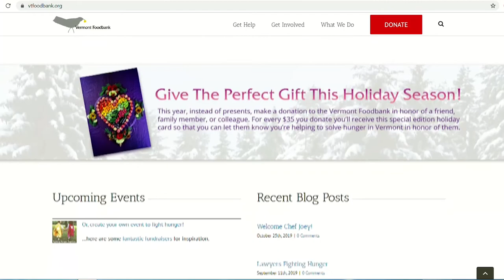Positively Vermont - Vermont Foodbank - 11/1/2019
Host Dennis McMahon, Esq., is joined by Vermont Foodbank CEO John Sayles.